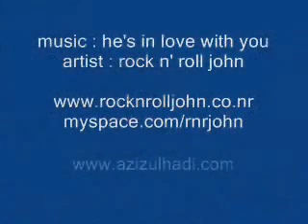are we there yet? vlog 001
dublin city centre on christmas eve